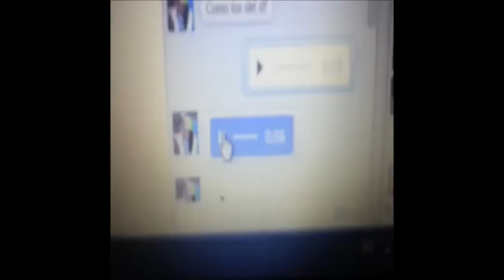1000 suscriptores| MIL GRACIAS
1000 suscriptores mil gracias!!